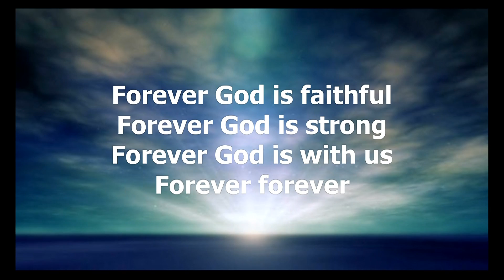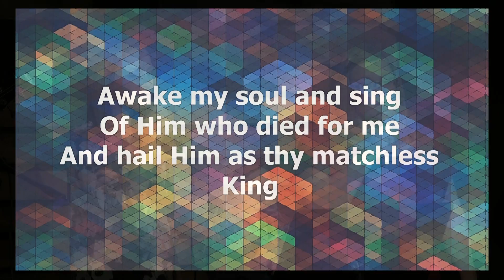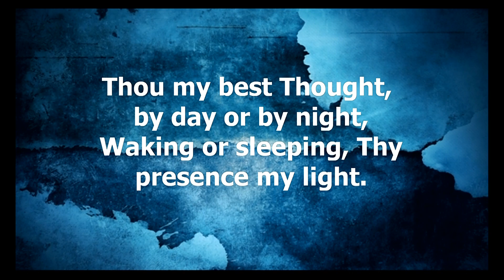90th Anniversary Service | Nov, 6, 2016